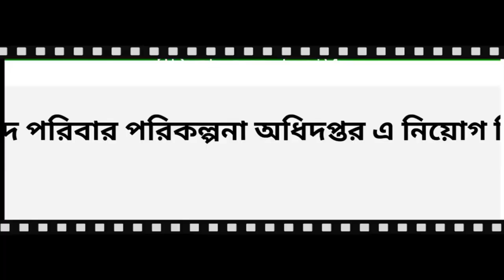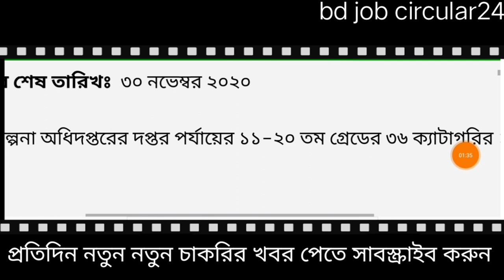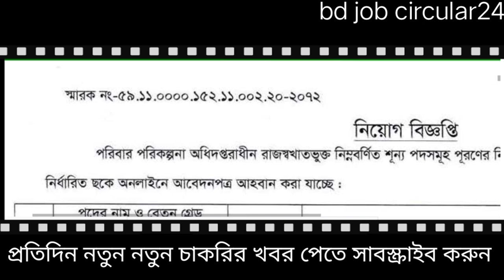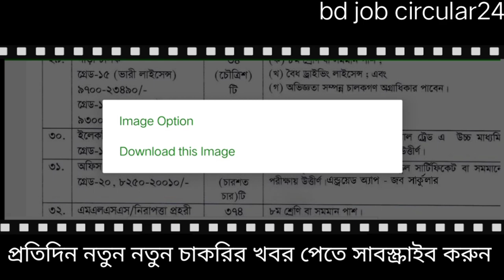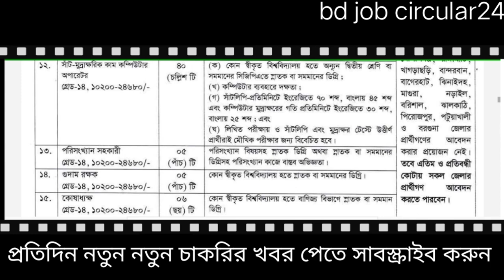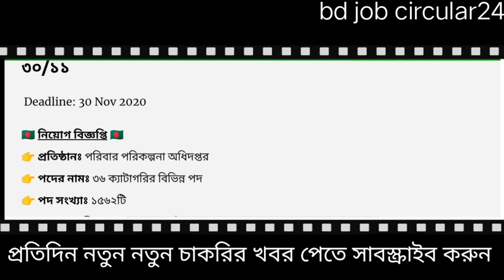Directorate of Family Planning Job Circular 2020.পরিবার পরিকল্পনা অধিদপ্তরে ৩৬ ক্যাটাগরির পদে নিয়োগ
পরিবার পরিকল্পনা অধিদপ্তরে ৩৬ ক্যাটাগরির ১৫৬২ টি পদে নিয়োগ ২০২০.নিচের লিঙ্কে
 বিস্তারিত 👇👇

এই চ্যানেলে প্রতিদিন নতুন নতুন চাকরির নিয়ােগ বিজ্ঞপ্তি
দেওয়া হয়।
আপনি যদি বাংলাদেশের একজন চাকরি প্রার্থী হয়ে থাকেন
তাহলে
দিন
ফলে নতুন নতুন চাকরির আপডেট নটিফিকেসান পেয়ে
যাবেন।
আর এই চ্যানেলের তথ্যটি আপনার প্রিয়জনের সাথে শেয়ার
ধন্যবাদ.

সতর্কীকরণ বিজ্ঞপ্তি :
আমরা শুধু বিভিন্ন অনলাইন ভিত্তিক পত্রিকা, চাকরির অ্যাপস এবং চাকরির বিভিন্ন ফেসবুক পেইজ  থেকে চাকরি তথ্য সংগ্রহ করে, চাকরির বেসিক বিষয়গুলো আমাদের চ্যানেলে প্রকাশ করে থাকি। অতএব সবাই সাবধান কেউ প্রতারকের ফাঁদে পা দিবেন না। সবাই ভালো করে তথ্য নিয়ে চাকরিতে যোগদান করবেন এবং আবেদন করবেন। যদি প্রতারিত হন এজন্য আমাদের চ্যানেল কর্তৃপক্ষ দায়ী নয়। ধন্যবাদ